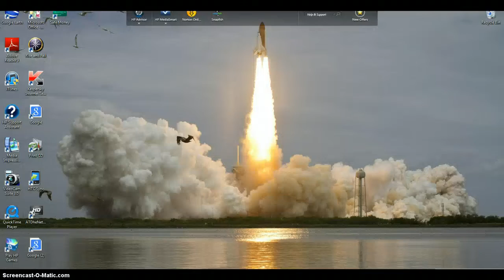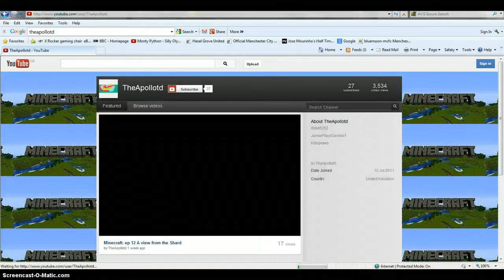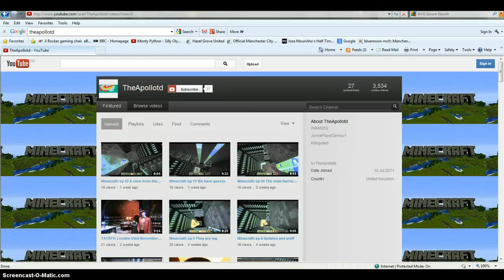Minecraft: ep 13 We have got alot to do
sorry about no vids for ages